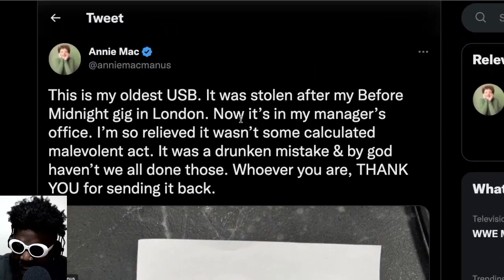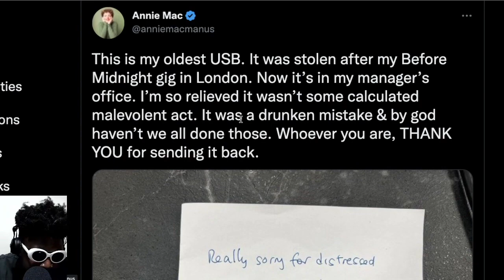Annie Mac got her USB stick back